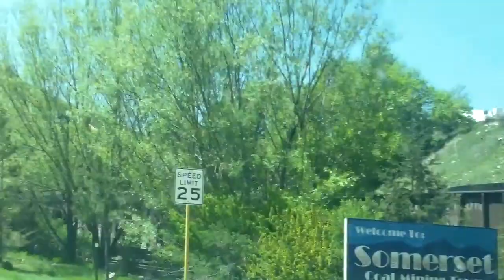Paonia Colorado coal mines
Mines above Paonia Colorado